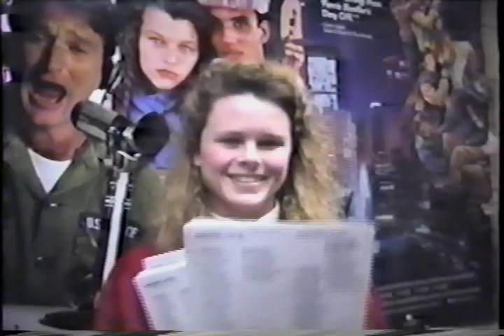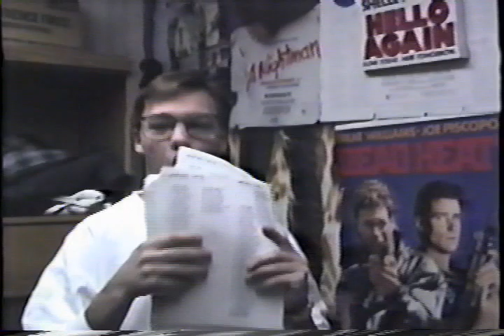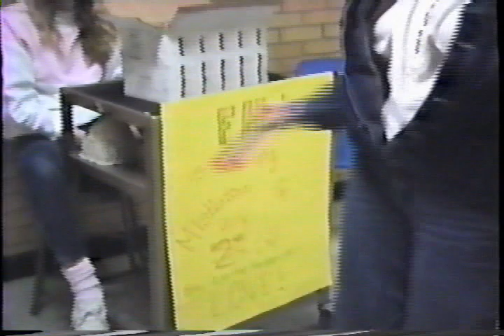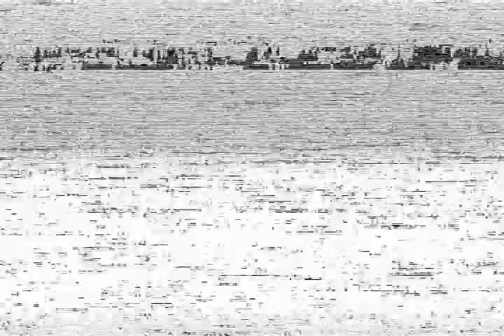Morgan High School - Random Videos 1988-1989 Part 5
Videos taken at Morgan High School, Morgan, UT during the 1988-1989 school year. This is 5th in a series.